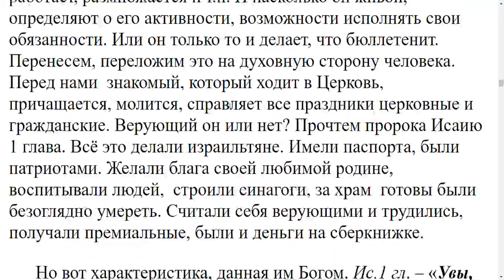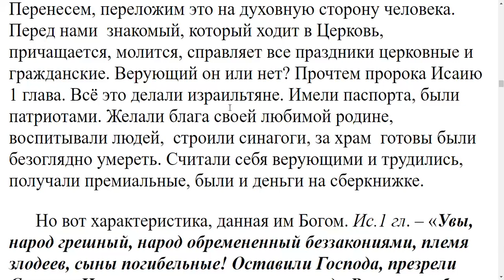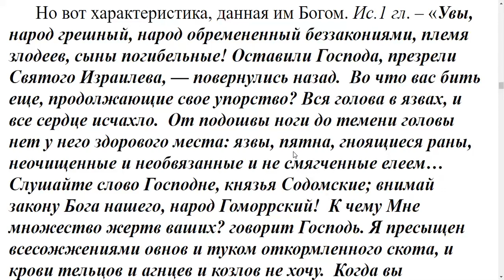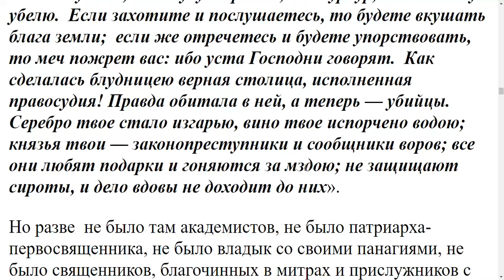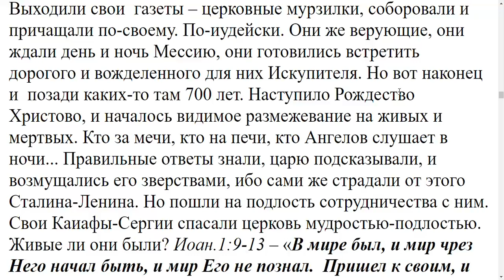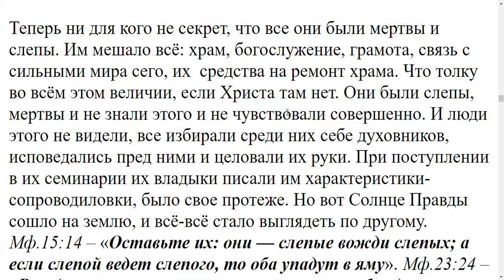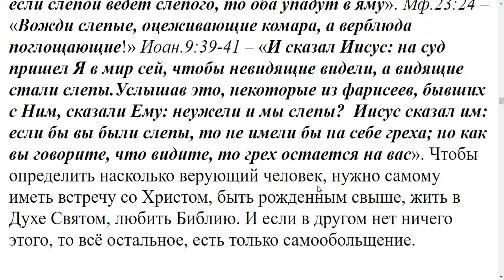30. Как определить насколько верующий человек?